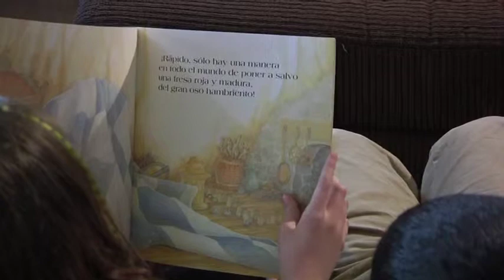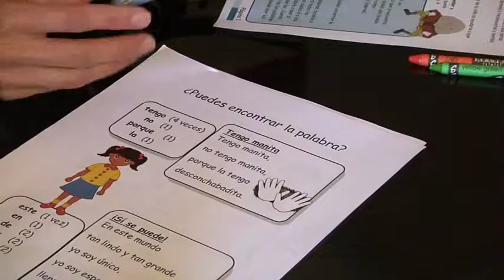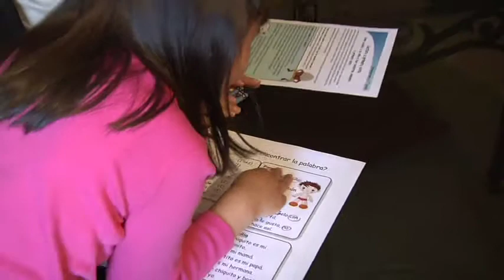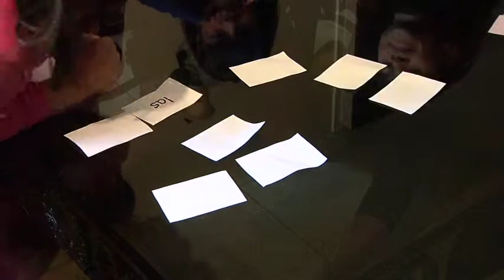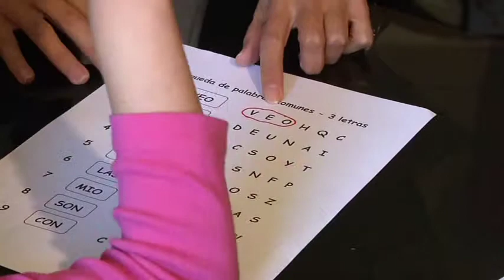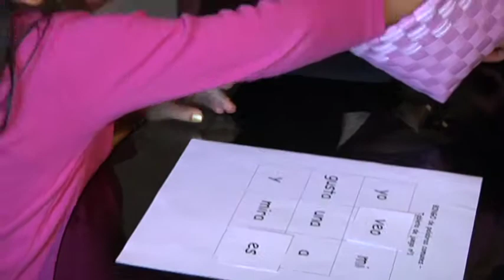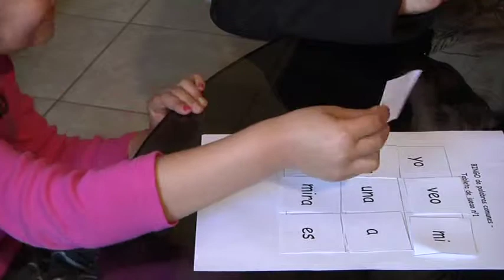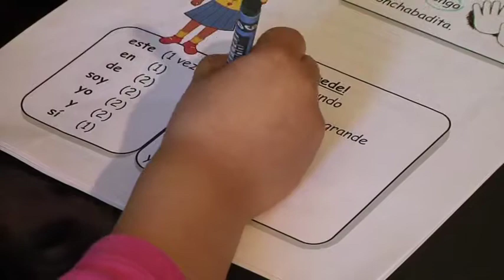Striving Readers Washoe County School District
Family literacy videos- SightReadingSP